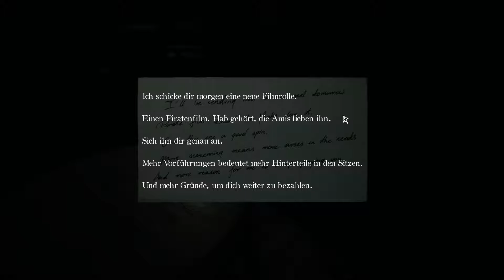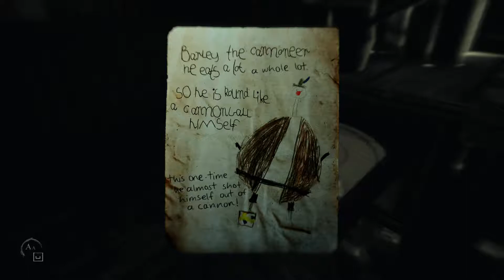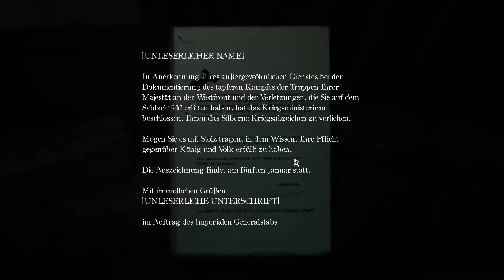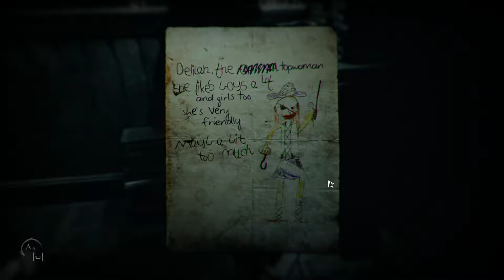Layers of Fear 2 #06 / Akt III: Blutige Wurzeln / Gameplay (PC Deutsch German)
Layers of Fear 2 Gameplay PC Deutsch German
PC Deutsch German Lets Play Layers of Fear 2  Gameplay

Technik:

Konsole :             PC (Steam)
Aufnahme:          OBS
Schnitt Prog.:     Vegas 14 Pro